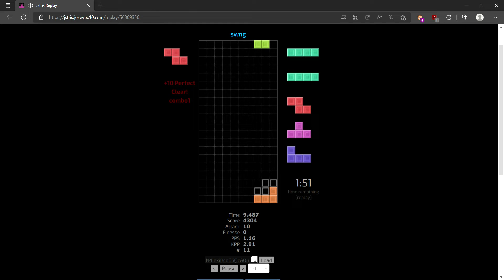471 PPB for a 35blocc loop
Rest of the run is whatever
The jigsaw solve and the 2nd were freestyle
happened to give me save O and 2L and then TSD solve for TSZ 7th
very crazy
too bad the jigsaw and 2nd weren't as optimal as they could've been